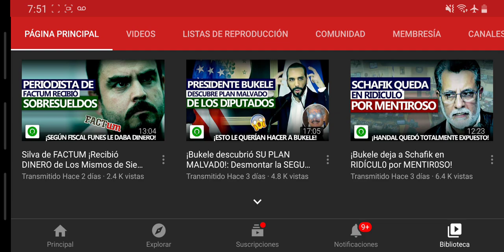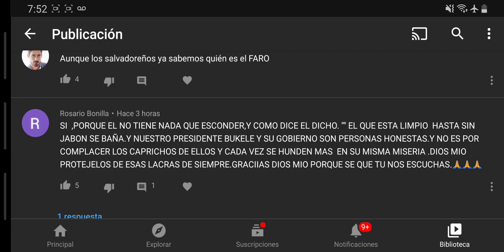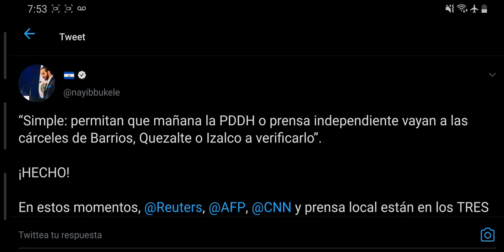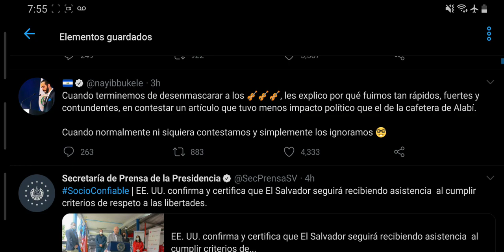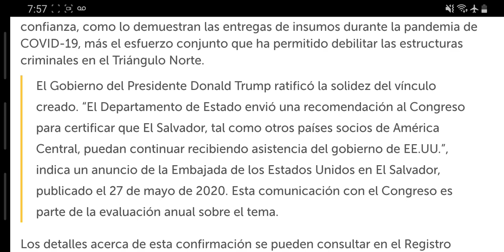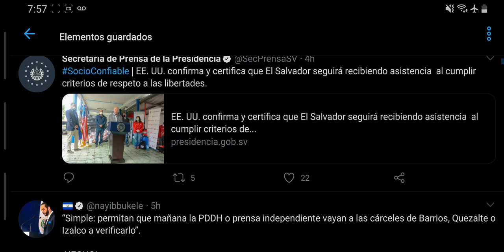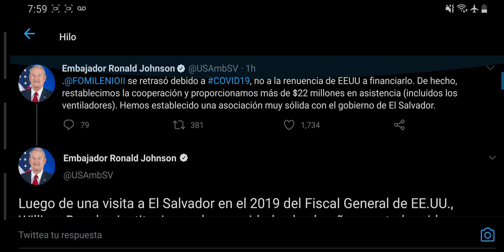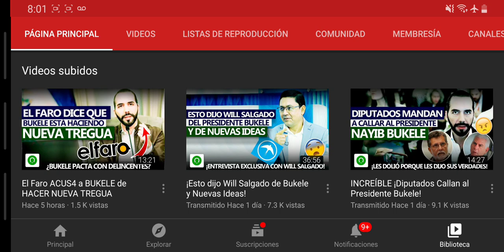¿Trump le quitará la AYUDA a Bukele? ¿Es culpa de El Faro?